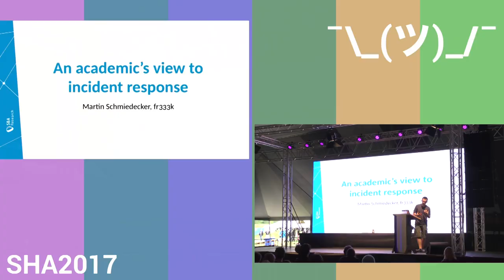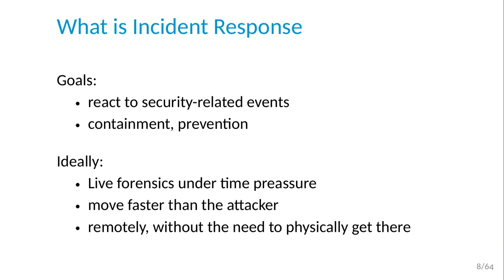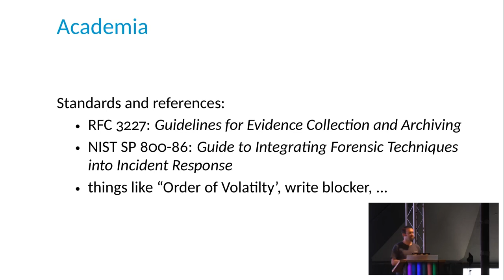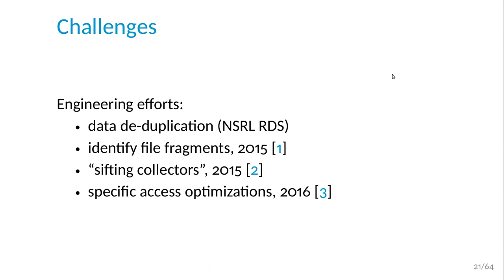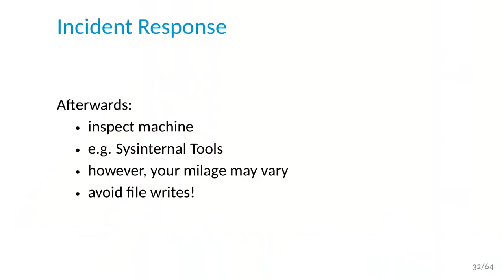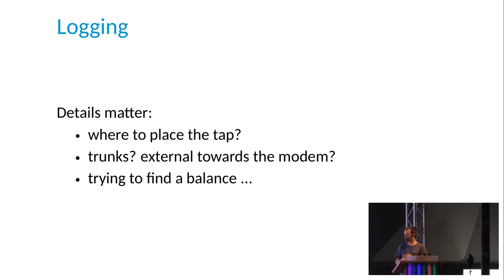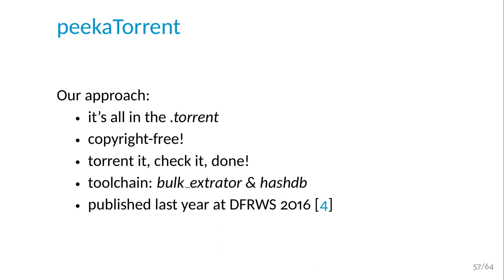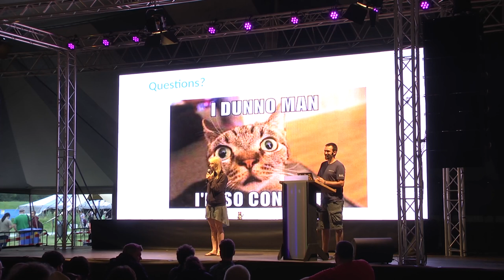An academic's view to incident response (SHA2017)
It's all fun and games until reality starts kicking you in the nuts ...

A timely reaction to security incidents is without doubts important. And while the techniques of digital forensics can come pretty close to perfect for single-host systems with small hard drive capacity, things can get easily messy with 10+ systems, a mixture of operating systems &amp; mobile devices of various brands, or gigabit network traffic that is partly encrypted.

This talk contains two parts. For one, the do's and don’ts for incident response from a forensic examiner’s point of view. Is it better to pull the plug, or gracefully shut the machine down, how to capture network traffic, and what to do if the machine is still running and you’d like to image the RAM. In particular, I’ll present a few methods how to capture network traffic for small networks that don’t have a dedicated monitoring port available, and what to do with them. Secondly, a list of things that went wrong when reality kicked in and good intentions do more harm than good. This will include the problems of tool dependency for specific tasks, free log aggregation using graylog and why there is no such thing a s a free lunch, GRR and the riddle for the perfect toolchain.

Martin Schmiedecker